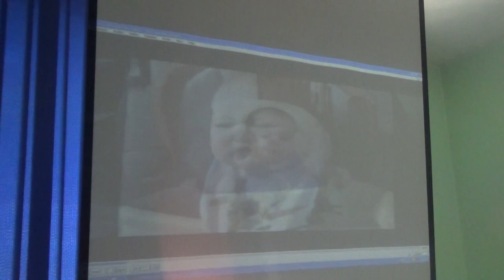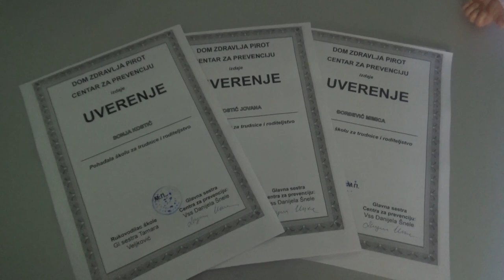Škola roditeljstva u Centru za prevenciju Doma zdravlja Pirot 07.05.2019.